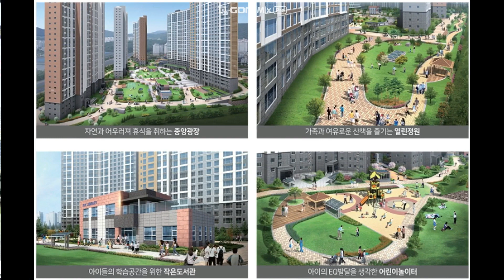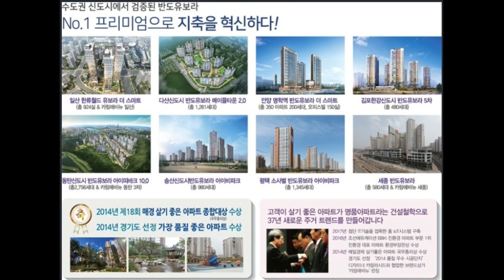지축역 반도유보라 드론영상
지축역 반도유보라 드론영상으로 담아보았습니다.
지축지구의 첫번째 입주하는 아파트 지축역 북한산 반도유보라
공중에서 바라보니 더욱 웅장하고 멋있네요
지축지구 반도유보라 전세나 매매 문의하실분은
삼송벨트부동산 전문가 감사스마일에게
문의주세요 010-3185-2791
감사합니다.